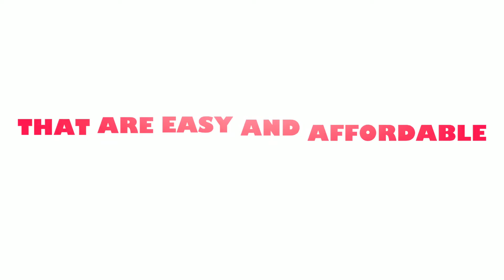At Home With Shiva and Nadika | Channel Intro